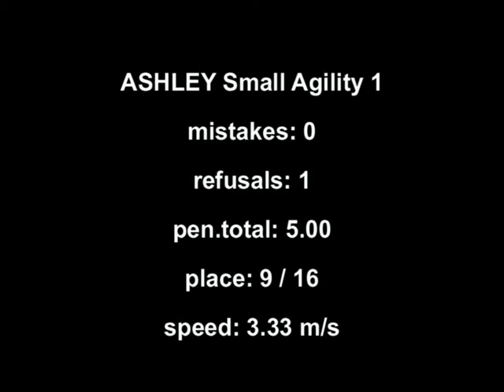Ashley 2.Meoe Agility Wintercup 1.2.2009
Fox Meadow's Adorable Witch - agility competition 1.2.2009